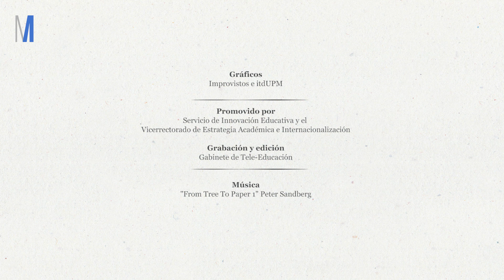itdUPM MOOC ODS 13 - Introducción al Módulo 3: Iniciar el proceso de transformación sostenible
Carlos Mataix, M Angeles Huerta
Esta clase pertenece al MOOC "ODS: Una transformación Ineludible", un curso online de 8 semanas, con opción de certificado de la Universidad Politécnica de Madrid.

Vídeo producido por el Gabinete de Tele-Educación de la Universidad Politécnica de Madrid Promovido por el servicio de Innovación Educativa y el Vicerrectorado de Estrategia Académica e Internacionalización